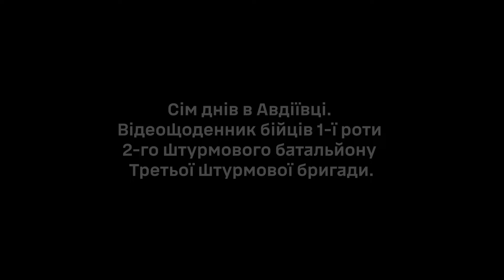🔥 Бої майже в ПОВНОМУ ОТОЧЕНІ! ПОТУЖНІ КАДРИ з камери бійця 3-ї ОШБр в Авдіївці.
Відео зняте бійцями 2-го штурмового батальйону @ab3army Третьої окремої штурмової бригади під час оборонних боїв в місті Авдіївка.

Під ворожими обстрілами бійці 1-ї роти прибули на визначену ділянку та зайняли позиції в напіврозбитих будинках дачного кооперативу. Тут вони мали завдання штурмувати, але інтенсивно атакувати почав противник. Сили російської армії переважали кількісно в особовому складі, техніці й зброї. Так розпочались безперервні оборонні бої, що тривали ще цілий тиждень.

Прострілювати місцевість навколо, виявляти вогневі точки й крити противника з вікон будівлі — цілодобова задача. В перервах між стрільбою — укриття від щільних обстрілів противника у підвалах. Ворог провокував відстрілюватись й витрачати дорогоцінні в умовах тотальної оборони й ризику повного оточення запаси БК.

Про те, як без часу на відновлення й необхідного сну, тиждень в обороні, відбиваючи накати окупантів у стінах одного будинку не давали ворогу шансів на захоплення та продовжували виконувати свій наказ до останнього — у хроніці оборони бійців Третьої штурмової в Авдіївці.